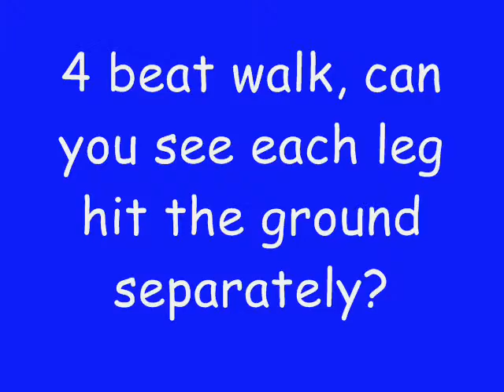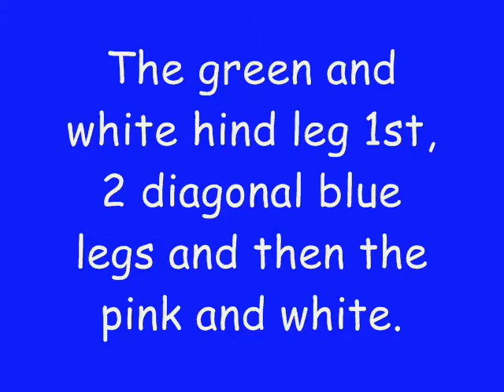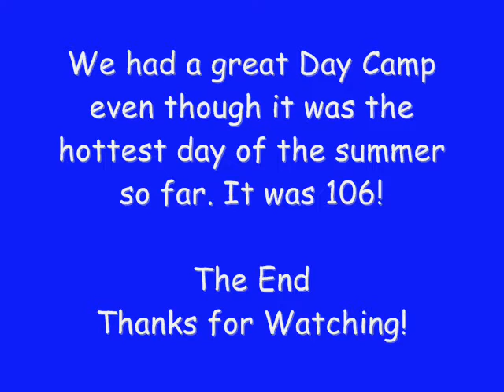Amor Ranch July 15 Day Camp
Amor Ranch Horseback Riding Day Camp